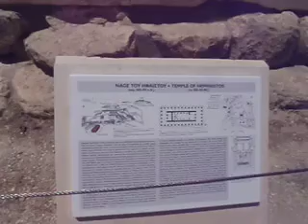Hefestión o Templo de Hefesto, Ágora ateniense